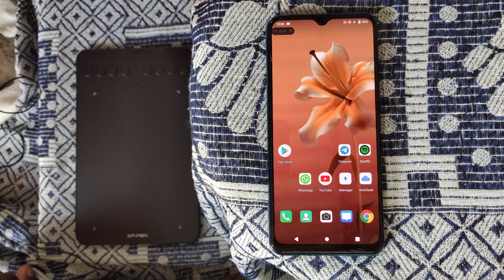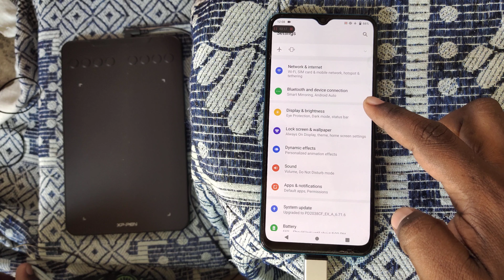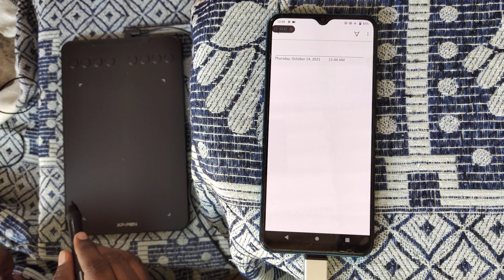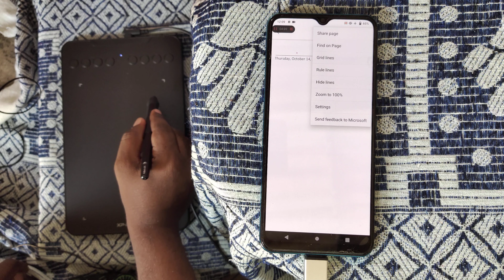connecting xp pen tablet to android mobile || demo || online teaching || classes